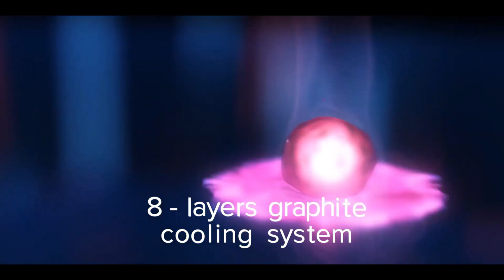Redmi K30 Pro Zoom edition Quick look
Redmi K30 Pro Zoom Edition Size 6.67 inch 163.3 x 75.4 x 8.9 mm, with 218grams ,AMOLED, display , 1080x2400p, 20:9 screen ratio,HDR10+
Corning Gorilla Class 5, IP53, P3 color gamut 800nits ,1200nits peak brigthness  Refresh Rate 60hz, Sampling rate 180hz Snapdgron 865, Adrneo 650, LPDDR5, UFS 3.1, WiFi6 support Z-axis linear motor, IR Blaster,  Hi-Res Audio Certified RAM 8GB Storage 128GB/256GB, Battery 4700mAh
Charger 33W .
Rear Camera :-

64 MegaPixel Sony IMX 686 Support OIS
13 MegaPixel Ultra Wide 123degree
8 MegaPixel Telephoto Support OIS 3x zoom
2 Mp Depth Sensor

Front Camera :-

20 MegaPixel Pop Up Camera

Price : 8GB/128GB =~40,000 INR
            8GB/256GB =~43,000 INR